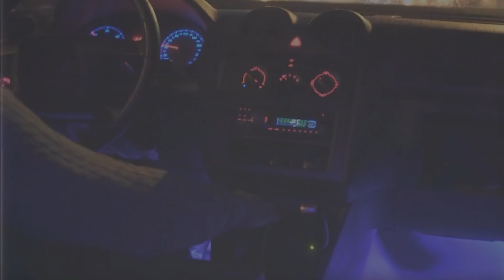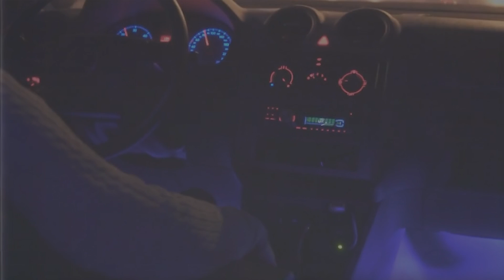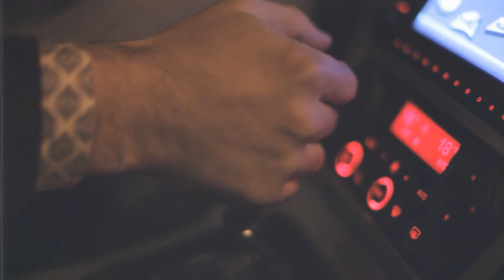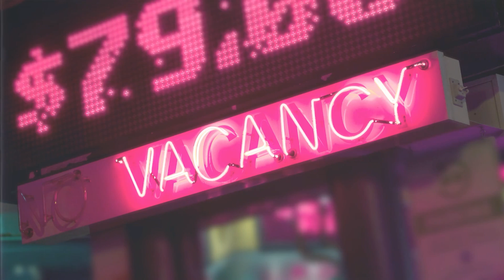3 Terrifying TRUE Night Drive Horror Stories You Won't Believe!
In this video, I'm sharing three terrifying TRUE nighttime horror stories that will leave you wake up in a cold sweat!

If you're someone who loves a good scare, then you'll love these scary stories! Each one is filled with suspense and danger, and will leave you with a feeling of Horror movie feels. So curl up with a hot cup of tea and get ready to be scared out of your mind!
Here are four horrifying encounters people have had during late night drives.

Welcome to our terrifying world of horror and scares! On our YouTube channel, you'll experience bone-chilling thrills, heart-pounding suspense, and the darkest corners of the human psyche. Get ready to be on the edge of your seat as we bring you a collection of spine-tingling movies, terrifying shorts, and hair-raising content that will haunt your dreams.

With our extensive library of horror films, we cater to all your frightful cravings. From classic cult favorites to pulse-pounding new releases, we have it all. Explore our curated selection of spine-chilling tales, including supernatural horrors, psychological thrillers, slasher flicks, and creature features. Our channel is a sanctuary for horror enthusiasts, a place where you can immerse yourself in the macabre and discover hidden gems.

Join our ever-growing community of horror aficionados and filmmakers. We provide a platform for indie horror creators to showcase their talent and unleash their darkest visions. Delve into the realm of independent horror with our specially curated selection of spine-chilling movies and terrifying shorts. You'll witness the birth of new nightmares and discover the rising stars of the horror genre.

To ensure your spine-tingling experience, we stay on top of the latest trends and search for the most haunting content. Our videos are optimized for your viewing pleasure, with strategically selected keywords to make sure you find us in the darkest corners of YouTube. We understand the importance of search engine optimization (SEO) and have crafted our descriptions to capture your attention and leave you trembling for more.

Prepare to face your deepest fears, as our content will push the boundaries of your imagination and keep you up at night. Turn off the lights, grab a bowl of popcorn (if you dare), and get ready to be scared like never before!